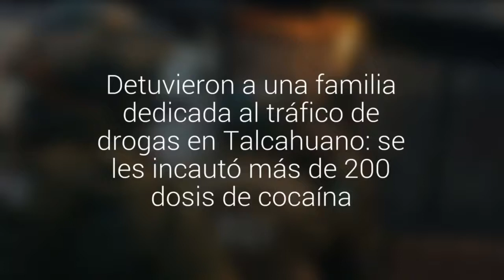Detuvieron a una familia dedicada al tráfico de drogas en Talcahuano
El procedimiento fue realizado por el OS7 de Carabineros y la Fiscalía. Los cuatro involucrados operaban en la Población Libertad. Junto con la droga se les encontró más de $500 mil.